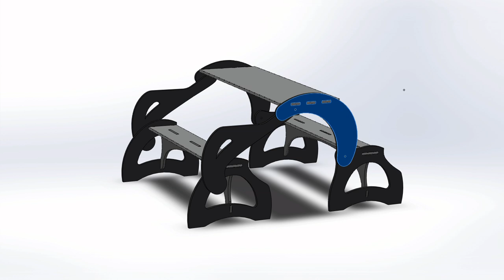The Modern Bench/Table/Bench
This is a modern version of a Bench Table Bench... convertible table /bench. This is a great Woodworking CNC project made for RTA assemblies or  do it your selfers projects.